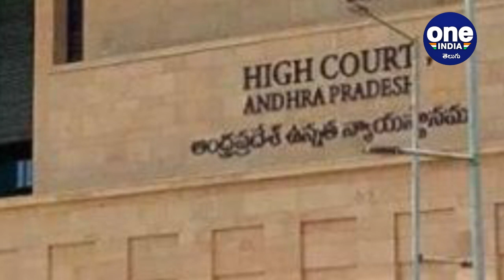AP Govt Appoints G Vani Mohan As Secretary Of State Election Commission | Oneindia Telugu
Andhra Pradesh Government has been appointed Commissioner of Co-Operation and Managing Director of State Dairy Development Co-Operation Federation G Vani Mohan as the Secretary of State Election Commission in the Nimmagadda Ramesh Kumar row.

రాష్ట్ర ఎన్నికల మాజీ కమిషనర్ నిమ్మగడ్డ రమేష్ కుమార్ వ్యవహారంలో జగన్ ప్రభుత్వం మరో కీలక నిర్ణయాన్ని తీసుకుంది. ఆయన ముందరి కాళ్లకు బంధం వేసేలా ఏర్పాట్లు చేసింది. దీనికోసం రాత్రికి రాత్రి ఉత్తర్వులను జారీ చేయడం ప్రాధాన్యతను సంతరించుకుంది.